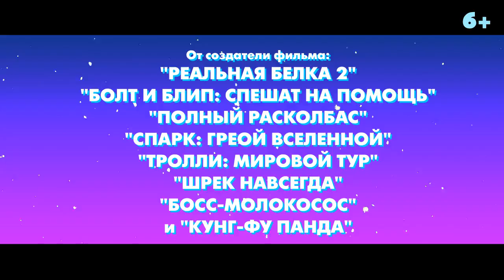D Billions: Новогодние приключения - Финальный трейлер! - В кино с 25 декабря!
Не пропустите... Новинка! Любимый финальный трейлер из нового фильма "D Billions: Новогодние приключения" Только в кинотеатрах этом среду с 25 декабря 2024 году.

Это восемь друзей, это D Billions. Знакомьтесь это Ча-Ча, Чики, Бум-Бум, Ля-Ля, Тики, Локо, Чоко и Така. Это самые плохие друзья! Встречайте Франкенштейна, Грабителей, Ниндзя, Зомби и многих других. А также это родители Ля-Ли. Приготовьтесь отправиться в школу на Новый год, Франкенштейн делает клей, Атака ниндзя, Спасти для Нового года, Чики и Ля-Ля поютеся песенку, Шоу талантов Ля-Ля песни поют, Вулкан спешит для Нового года, и Дом Ля-Ли для Нового года!

Жанр: Анимация/Приключения/Фэнтези/Семейные

От создатели фильма: "Реальная белка 2", "Болт и Блип: Спешат на помощь", "Полный расколбас", "Спарк: Герой вселенной", "Тролли: Мировой тур", "Шрек навсегда", "Босс-молокосос", и "Кунг-фу Панда" и От режиссёра фильма: "Angry Birds в кино", и "Головоломка"

Смотрите онлайн мультфильма "Реальная белка 2" (2017), и "Angry Birds в кино" (2016)

В продолжении веселых хвостатых приключений белке Злюку и его друзьям снова нужно действовать сообща. На сей раз – чтобы спасти свой дом: мэр города задумал вырубить их парк и построить на его месте бездушные аттракционы…
К счастью, у Злюка и других любителей арахиса есть план, не последняя роль в котором отведена новым друзьям наших героев – белым мышам под предводительством мудрого мистера Фэнга.

Фильм расскажет о том, как началось знаменитое противостояние птичек и свинок, персонажей популярной компьютерной игры, а также раскроет некоторые секреты любимых героев.

Музыка Меняет Мир!!!

Песенки для Детей от D Billions!

Дистрибуция: НМГ Кинопрокат